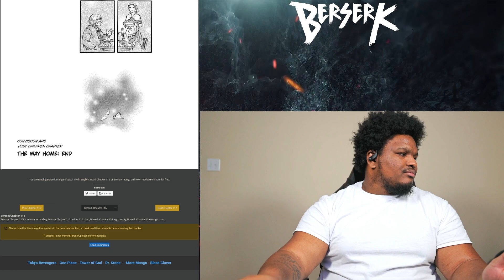Berserk: Chapter 116 - 120 | Reaction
Title: Berserk: Chapter 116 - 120 | Reaction
Manga: Berserk